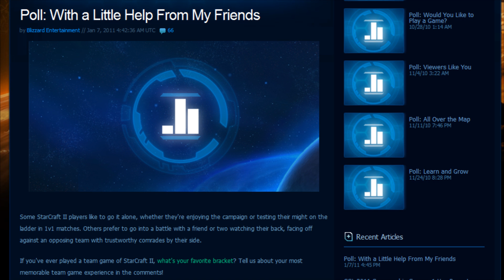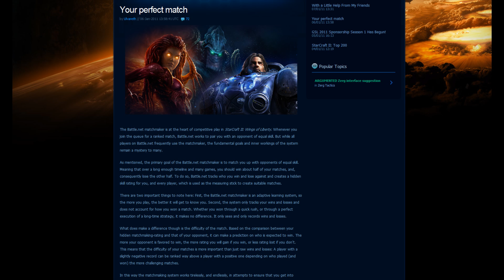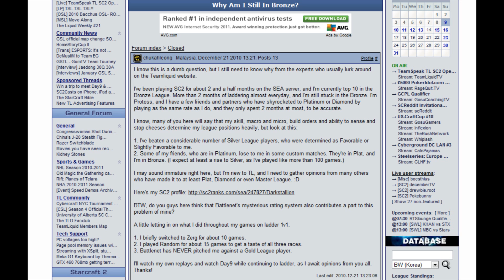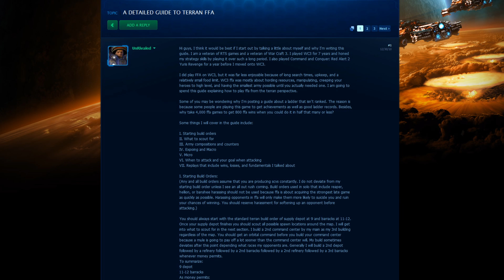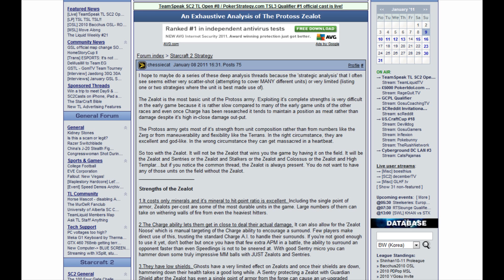StarCraft 2 Daily Report 01/08/2011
Force StarCraft 2 Strategy presents: StarCraft 2 Daily Report 01/08/11

Your daily StarCraft 2 news source

Your premier location for strategies and tutorials for the games you love!

Outro by: wwwbobiserbia